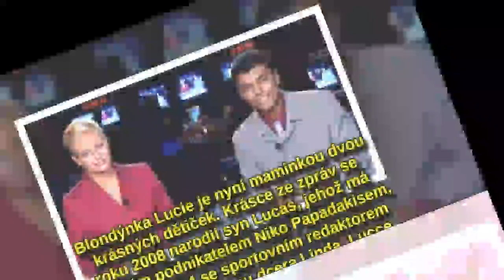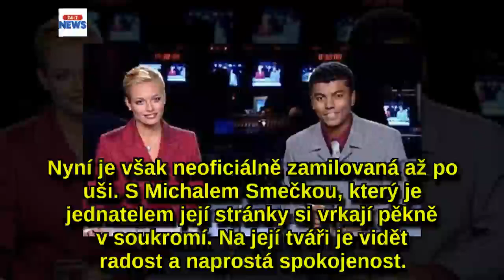Lucie Borhyová dnes slaví kulatiny: 40 FOTEK, které dokazují, že zrajejak víno!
Moderátorka Lucie Borhyová (40) dnes slaví krásné kulaté narozeniny! Nutno říct, že na svůj věk vůbec nevypadá. Je to pořádná šťabajzna a mohla by strčit do kapsy i o dekádu mladší ženy, než je ona sama. Připomeňme si, jak šel čas s nejoblíbenější tváří českých obrazovek.